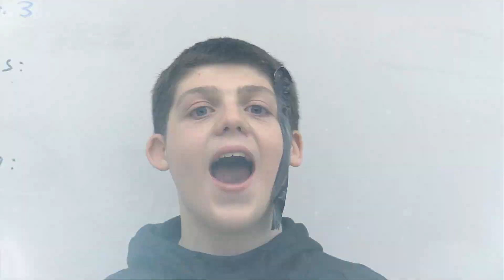"Supreme Tape" - Commercial Broadcast I